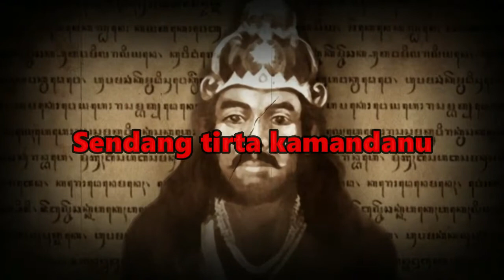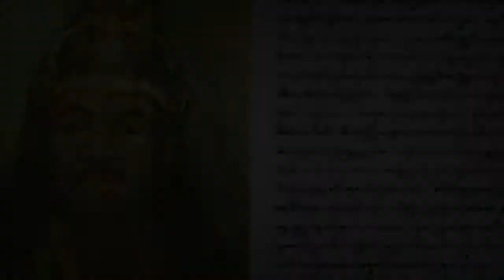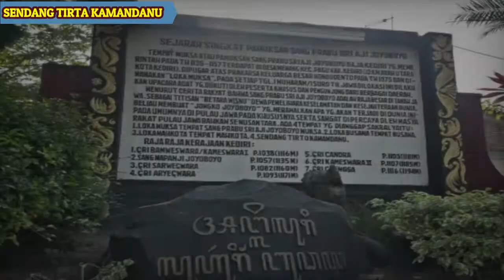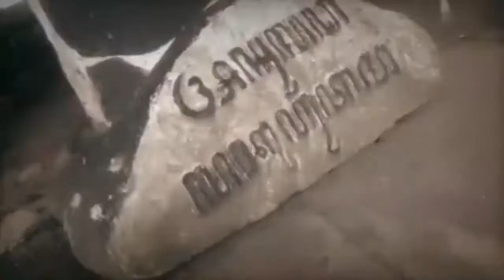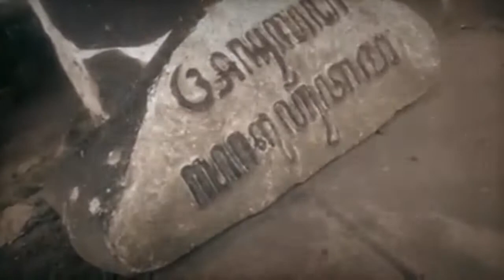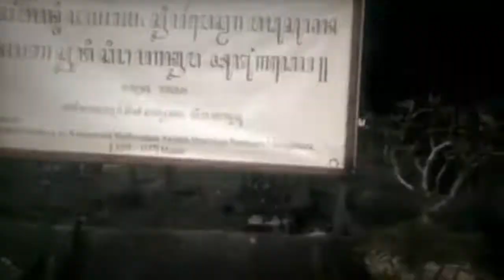Jejak Prabu Jayabaya di Sendang Tirta Kamandanu: Mitos atau Fakta?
Apakah Sendang Tirta Kamandanu benar-benar menyimpan jejak peninggalan Prabu Jayabaya, ataukah hanya legenda yang diwariskan turun-temurun? Di video ini, kita akan menguak sejarah, mitos, dan fakta-fakta menarik di balik Sendang Tirta Kamandanu yang diyakini sebagai situs sakral peninggalan Prabu Jayabaya. Temukan bagaimana tempat ini menjadi pusat spiritual, kisah-kisah misteri yang menyelimutinya, dan mengapa hingga kini masih dipenuhi pengunjung yang penasaran akan jejak sang raja.

Jika Anda tertarik pada sejarah kuno, legenda Jawa, dan kisah-kisah sakral dari Nusantara, jangan lewatkan perjalanan kita kali ini untuk menemukan jawabannya. Mari bersama-sama membedah cerita di balik Sendang Tirta Kamandanu, peninggalan berharga dari masa Prabu Jayabaya.